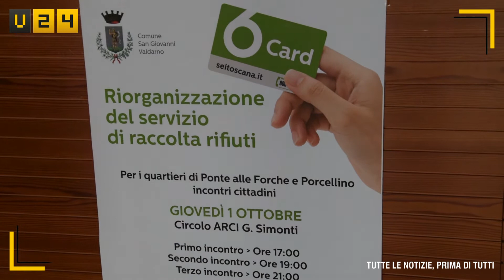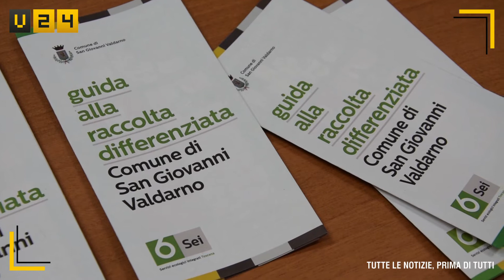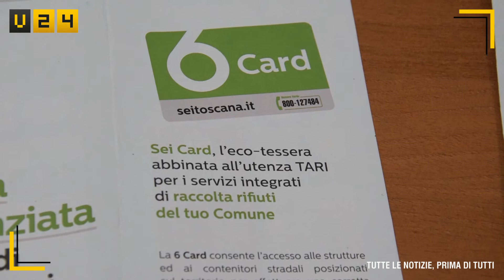San Giovanni Informa Rifiuti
Rifiuti